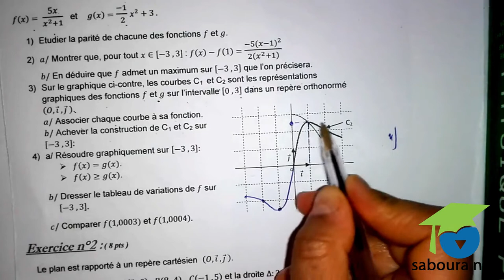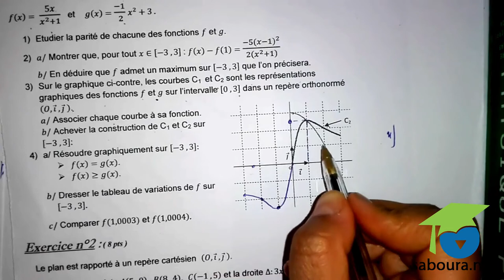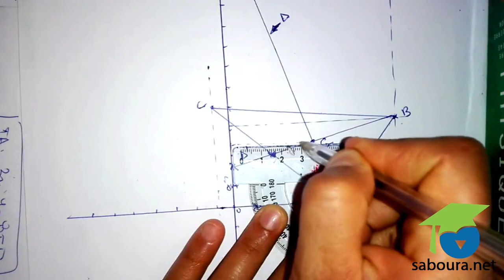Devoir de Contrôle N°5 - Math - 2ème Informatique exemple 01